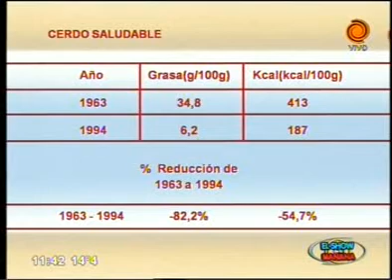cerdo saludable Dr Carlos Sabagh 16 08 2013